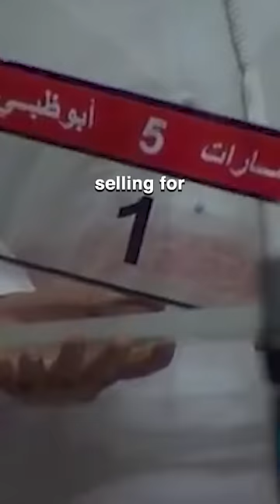The Most Expensive License Plate In The World